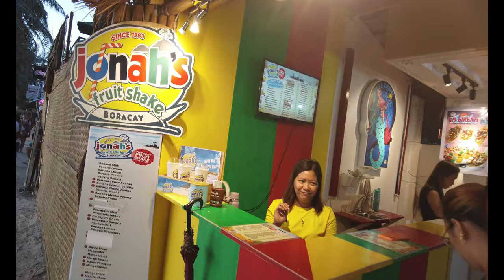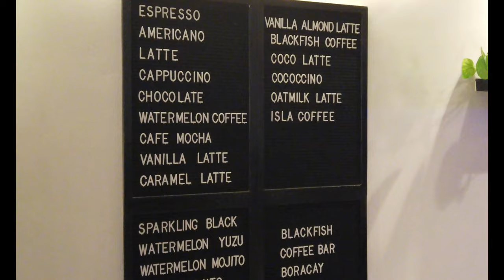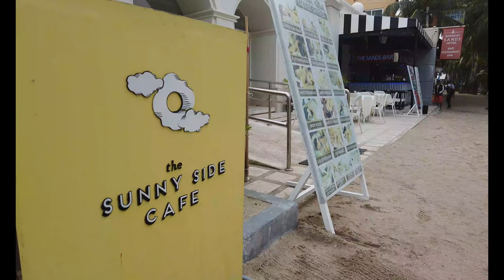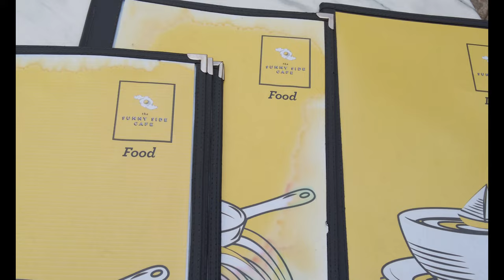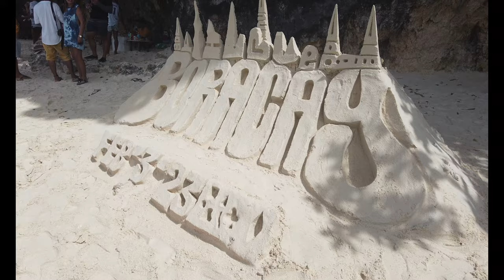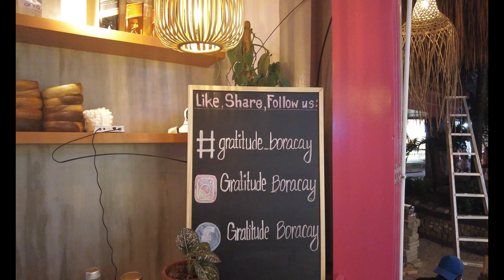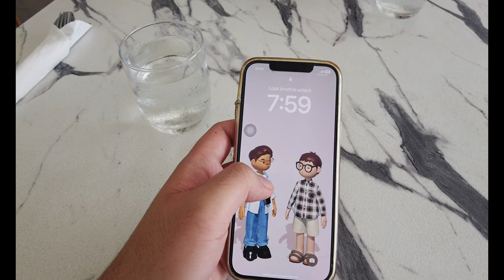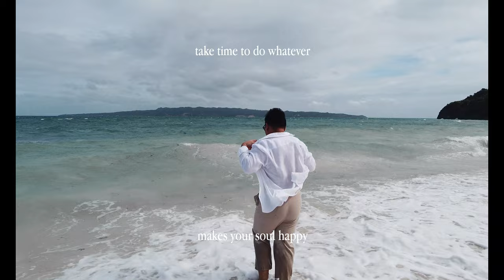Boracay ++ Cafe hunt | KimLoVlogs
Boracay Trip with the SK FAM..
++ cafe hunting
Blackfish coffee bar , Gratitude Cafe & The Sunny Side Cafe